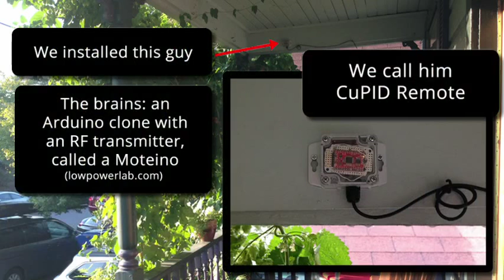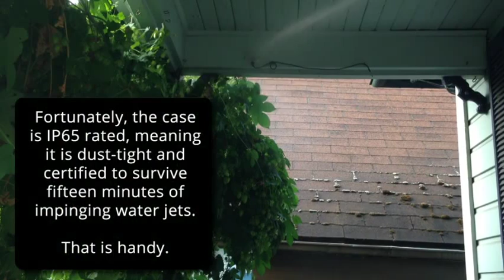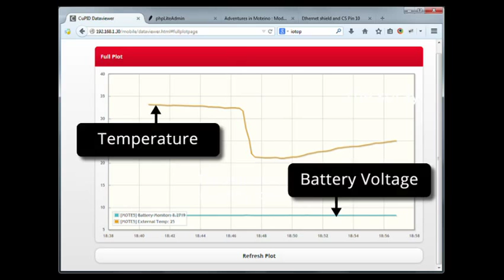CuPID Remote Spray Test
Description and waterproof testing of CuPID Remote temperate monitoring nodes. See a full run-down of how it's made and programmed